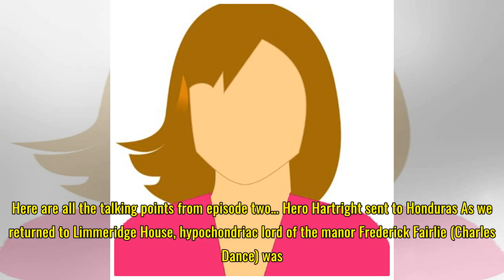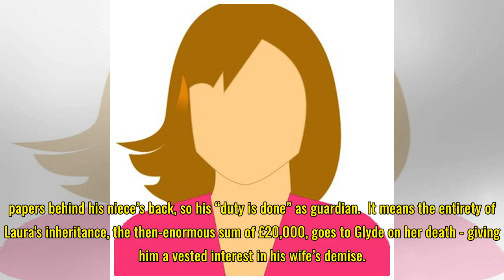The Woman in White, episode 2 recap: Sir Percival’s villainy goes up a gear, while Blackwater lives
The Woman in White, episode 2 recap: Sir Percival’s villainy goes up a gear, while Blackwater lives up to its name